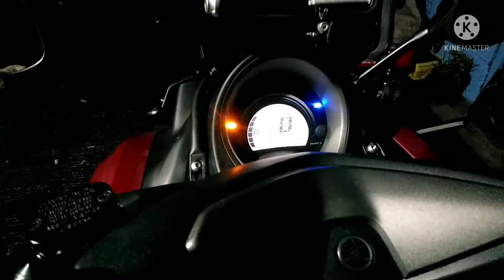How to Install Mini Driving Light | 3 Horn Relay?? | 2/2